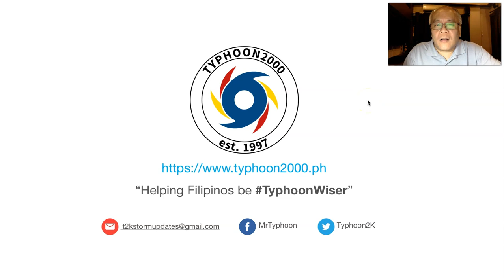T2K Tropical Weather Analysis for Aug 28-31, 2020 (Fri-Mon) [English Ver]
LPA 94W has rapidly intensified into a TD and now a TS with global name MAYSAK (JulianPH). This storm is not a threat to our country. Meanwhile, the Southwest Monsoon (Habagat) will continue to prevail across Batanes. To find out more, check out our T2K Tropical Weather Analysis recorded at 11:30 PM Manila Time (15:30 GMT) by Mike “Mr. Typhoon” Padua, Typhoon Specialist of Typhoon2000.com.